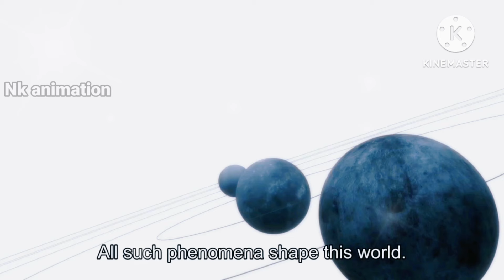I'm Doing My Best to Make Myself at Home in Another World Ep 6 | 2024 New Isekai Anime |ep7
Anime Genre: Adventure, Fantasy, Isekai, Reincarnation

isekai anime shangri la frontier
     Igotacheatskillinanotherworldandbecameunrivalinrealworldtooep1explainedinhindi
Solo Leveling Episode 6 Explained In Hindi | New! 2024 Isekai Anime With OverPowered MC | Oreki Mv
Solo Leveling Episode 4 Explained In Hindi | New! 2024 Isekai Anime With OverPowered MC | Oreki Mv
Solo Leveling Episode 5 Explained In Hindi | New! 2024 Isekai Anime With OverPowered MC | Oreki Mv
The Wrong Way to Use Healing Magic Ep 6 Explained In Hindi | New! 2024 Isekai Anime | Oreki Mv
The Wrong Way to Use Healing Magic Ep 5 Explained In Hindi | New! 2024 Isekai Anime | Oreki Mv
The Wrong Way to Use Healing Magic Ep4 Explained In Hindi | New! 2024 Isekai Anime | Oreki Mv
Mashle: Magic And Muscles Season 2 Episode 6 Explained in Hindi | New Episode 2024 | Oreki Mv
Mashle: Magic And Muscles Season 2 Episode 5 Explained in Hindi | New Episode 2024 | Oreki Mv
Mashle: Magic And Muscles Season 2 Episode 4 Explained in Hindi | New Episode 2024 | Oreki Mv
Ignore tags-
myistantdeathabilityissoverpower,
My instant death ability is so overpowered no one in this another world stand a chance against me
sololeveling
mashle